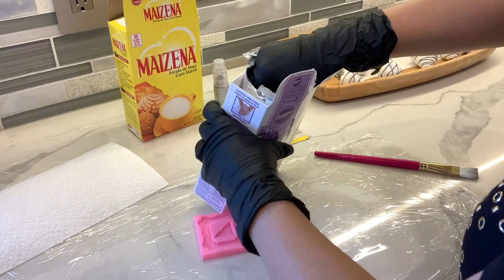Parte I Cómo decorar fresas con chocolate y con fondant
Hola amigos aquí les dejo este video de fresas cubiertas con chocolate! En este video les enseñó a decorar las fresas con fondant y diamantina comestible. Espero y les guste!

molde de rosas para fondant- rose mold
molde de chocolates-chocolate mold
molde de marco-Frame Mold
diamantina plateada- edible glitter
azucar-white sugar